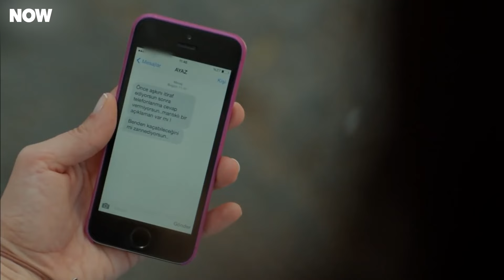Crónicas De Un Amor Imposible #6 - Amar Es Primavera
Crónicas De Un Amor Imposible #6 - ENAMORADO DE OTRA PERSONA

GÉNERO: JUVENTUD
PRODUCIDO POR: SUREC FILM
PRODUCTOR: EDA TEKSOZ
ESCENARIO: FETHI KANTARCI